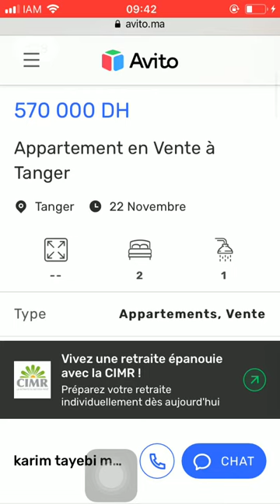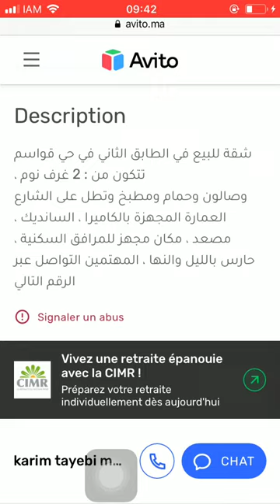House for sale Tanger #1500, Huis te koop Tanger, Maison à vendre